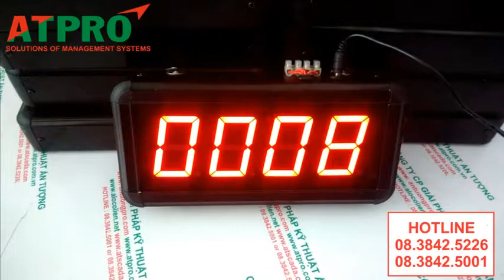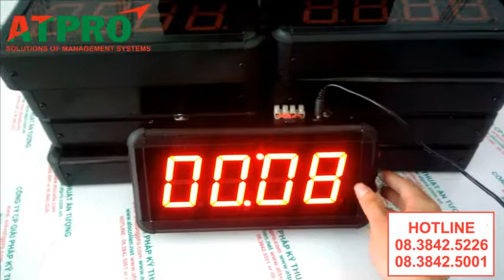ĐỒNG HỒ ĐIỆN TỬ ĐẾM NGƯỢC (CTY TẤN ĐỨC PHÁT)